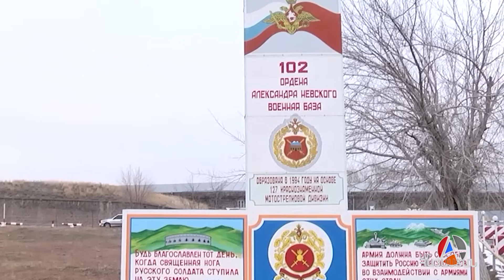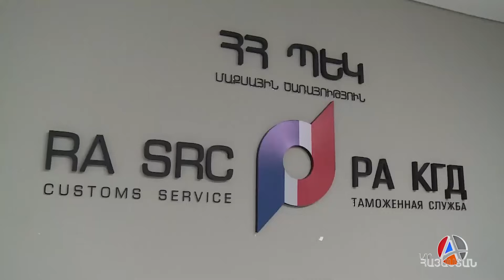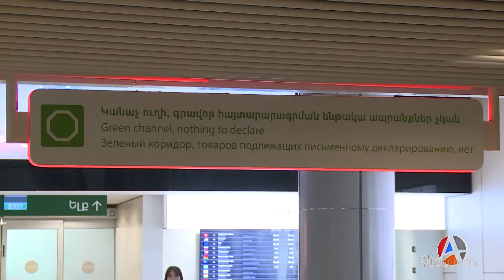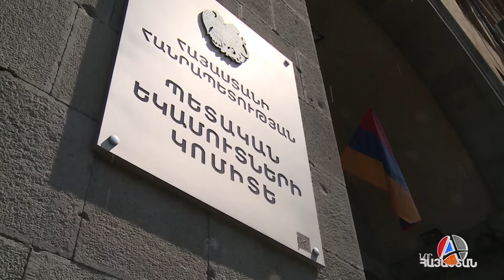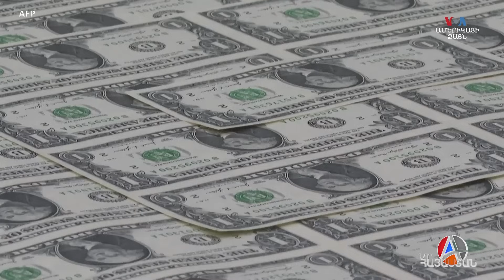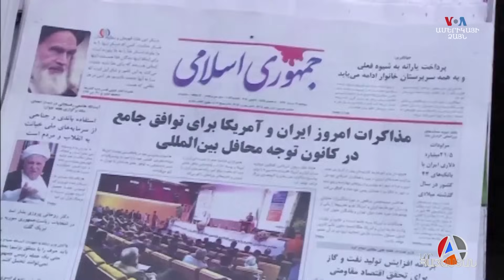Հայ-ադրբեջանական հարաբերություններում վտանգ կա․ Զախարովա. ԻՐԱԿԱՆ ԼՈՒՐԵՐ / 15.12.2023